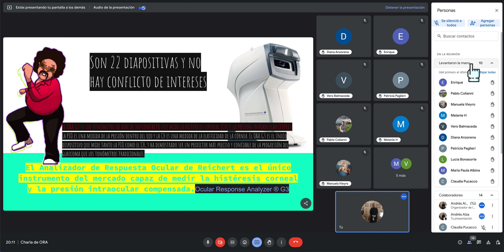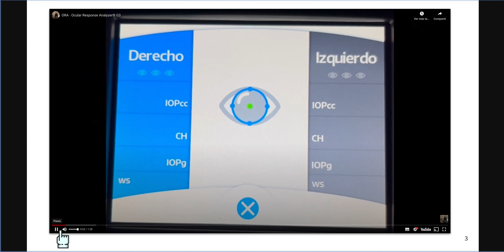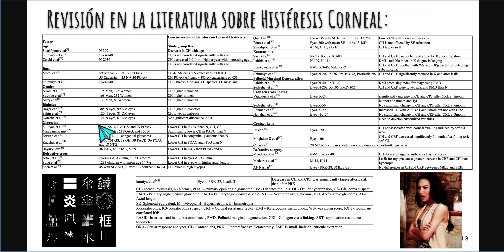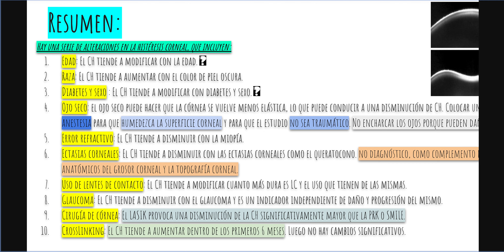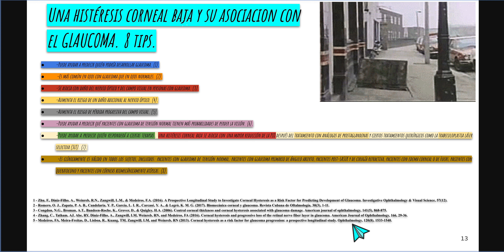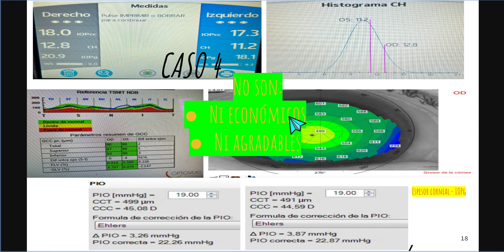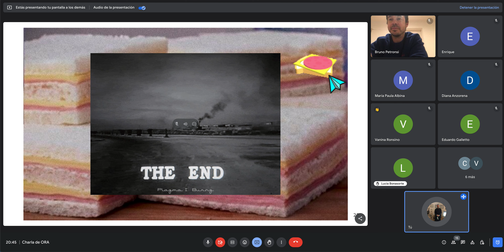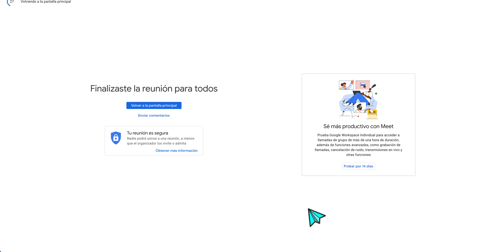Descubre los Secretos de ORA G3 REICHERT en Esta Charla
REICHERT ORA G3:

Descripción:

El Analizador de Respuesta Ocular de Reichert es el único instrumento del mercado capaz de medir la histéresis corneal y la presión intraocular compensada. Las propiedades biomecánicas de la córnea que inciden en los resultados de la tonometría y la detección anticipada de glaucoma, dejando atrás la tonometría corregida solo por espesor corneal, ofrecen una mayor precisión e información acerca de la córnea. El ORA está diseñado y ensamblado en EE. UU. El ORA utiliza un rápido impulso de aire y un avanzado sistema electro-óptico para tomar dos mediciones de presión aplanática: una mientras la córnea se mueve hacia adentro y la otra mientras vuelve a su posición normal. Debido a sus propiedades biomecánicas, la córnea resiste el impulso de aire dinámico causando retrasos en los eventos de aplanación, dando como resultado dos diferentes valores de presión. El sistema de aplanamiento bidireccional patentado por Reichert permite medir la histéresis corneal y la presión intraocular compensada.
Medición de la Histéresis Corneal
La Histéresis Corneal (CH) es la diferencia en los valores de presión hacia adentro y hacia afuera obtenidos durante el proceso de aplanamiento bidireccional dinámico utilizado por el ORA. Se trata de una caracterización de la capacidad de la córnea para absorber y disipar energía. La CH ha demostrado que está fuertemente asociado con la progresión del glaucoma, incluso más que los indicadores clave como la presión intraocular (IOP) y el grosor corneal central (TCC). La CH es una herramienta indispensable que puede predecir o estar fuertemente asociada con la progresión del glaucoma. Esta es la segunda causa principal de ceguera irreversible en el mundo, y pese a que existe una variedad de factores de riesgo bien conocidos, puede ser difícil de diagnosticar. Numerosos estudios han confirmado su importancia en la toma de decisiones sobre el glaucoma, demostrando que la CH tiene una importancia mucho mayor que el TCC.
La histéresis corneal (CH) es una medida de la amortiguación viscoelástica de la córnea, que refleja la capacidad de la córnea para absorber y disipar energía. Se mide en milímetros de mercurio (mmHg). Un ojo normal, no enfermo, tiene un CH promedio de 10,7 mmHg. Un CH bajo se asocia con daño progresivo del nervio óptico y del campo visual, y debería presentarse como un factor de riesgo independiente para el glaucoma.
El CH se mide usando un dispositivo llamado Ocular Response Analyzer (ORA). El ORA aplica una presión suave a la córnea y mide la cantidad de fuerza requerida para deformar la córnea. La diferencia entre la presión requerida para deformar la córnea en una dirección y la presión requerida para deformar la córnea en la dirección opuesta es el CH.
Se cree que CH es un marcador de la integridad estructural de la córnea. Un CH bajo puede indicar que la córnea es más susceptible al daño por presión intraocular (PIO) alta. Esto se debe a que una córnea baja en CH es menos capaz de absorber y disipar energía, lo que puede provocar daños en el nervio óptico y el campo visual.
CH es una herramienta útil para monitorear la progresión del glaucoma. En pacientes con glaucoma, se ha demostrado que la CH disminuye con el tiempo. Esto sugiere que un CH bajo puede ser un signo de daño glaucomatoso progresivo.
CH también se puede utilizar para predecir el riesgo de desarrollar glaucoma. En un estudio de más de 1000 personas, aquellos con un CH bajo tenían más probabilidades de desarrollar glaucoma durante un período de cinco años que aquellos con un CH normal.
CH es un nuevo biomarcador prometedor para el glaucoma. Es una prueba simple y no invasiva que se puede usar para monitorear la progresión del glaucoma y para predecir el riesgo de desarrollar glaucoma.
Una HC baja:
Puede ayudar a predecir quién podría desarrollar glaucoma [2]
Es más común en ojos con glaucoma que en ojos normales
Se asocia con daño del nervio óptico y del campo visual [3]  en personas con glaucoma
Aumenta el riesgo de daño adicional al nervio óptico [4]
Aumenta el riesgo de pérdida progresiva del campo visual [5]
Puede ayudar a predecir qué pacientes con glaucoma de tensión normal tienen más probabilidades de perder la visión [6]
Puede predecir quién responderá a ciertas terapias para reducir la PIO. Por ejemplo, una histéresis corneal baja se asocia con una mayor reducción de la PIO después del tratamiento con  prostaglandinas (latanoprost es el más común) [7 ] . Este también parece ser el caso con ciertos tratamientos quirúrgicos como la trabeculoplastia láser selectiva (SLT) [8] .
Es clínicamente más válido en todos los sujetos, incluidos: pacientes con glaucoma de tensión normal, pacientes con glaucoma primario de ángulo abierto, pacientes post-LASIK y de cirugía refractiva, pacientes con edema corneal o de Fuchs, pacientes con queratocono y pacientes con o córneas biomecánicamente atípicas.